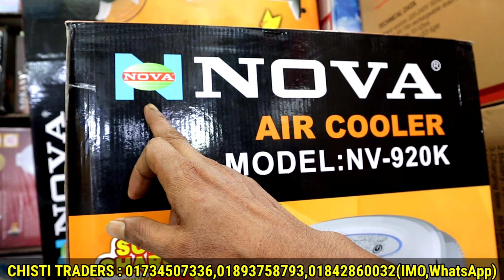আজব এক চার্জার এয়ার কুলার কিনুন | Rechargeable Air Cooler Price IN Bd | Nova Air Cooler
819,Dhaka New Super Market,Post Office Gate
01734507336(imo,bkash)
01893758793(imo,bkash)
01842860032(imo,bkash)